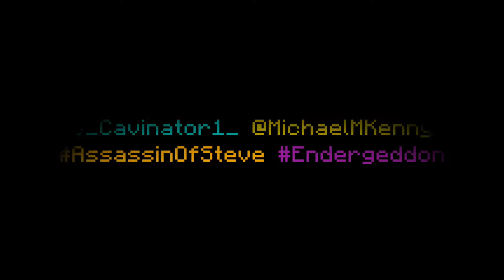Assassin of Steve 3: Endergeddon - Teaser 2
Assassin of Steve 3: Endergeddon is an adventure map that concludes the Assassin of Steve adventure map trilogy by BlazeandCave.

With Endergeddon coming, being brought about by the Assassin, there is only one way to be able to stop him, and it involves entering an ancient pyramid...

The final trailer will be released around the same time as the map itself in late 2017.

Footage was captured using the "Replay Mod" by CrushedPixel.

"The Halloween Dawn" by Twin Musicom.

Font:
"Minecraftia" and "MineCrafter 3"